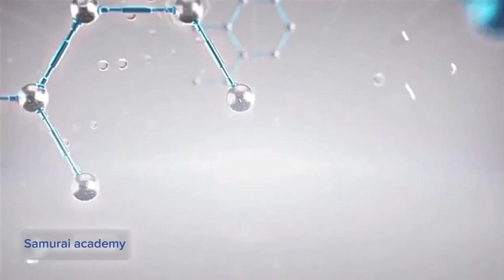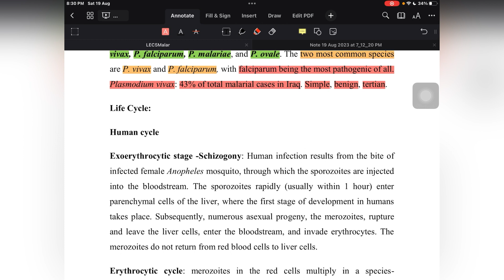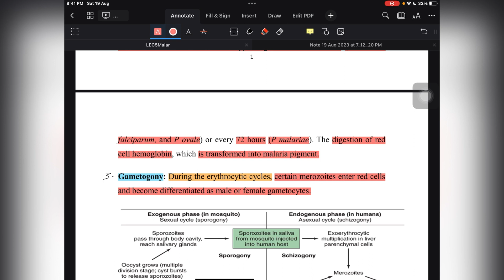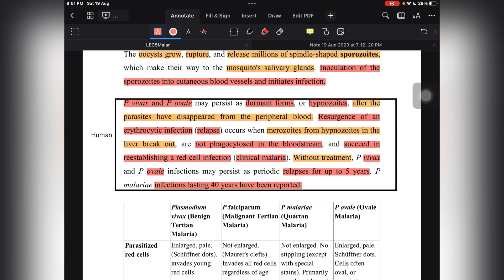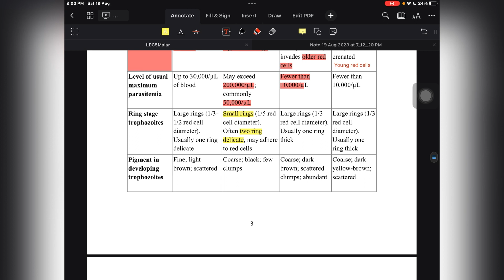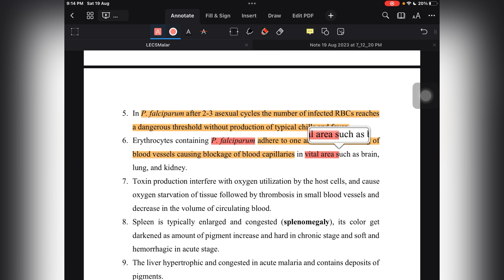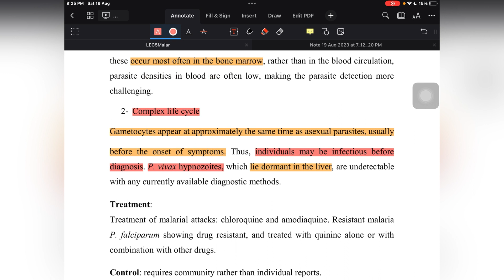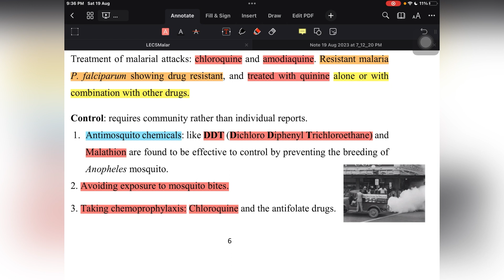Microbiology: Parasitology ( Lec 5) / Malaria